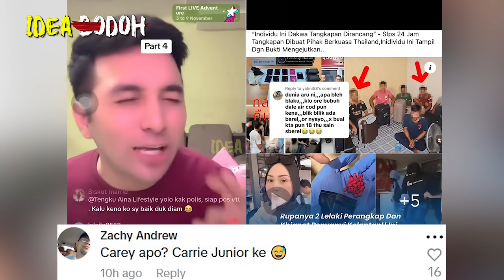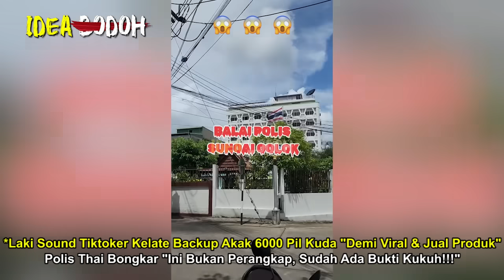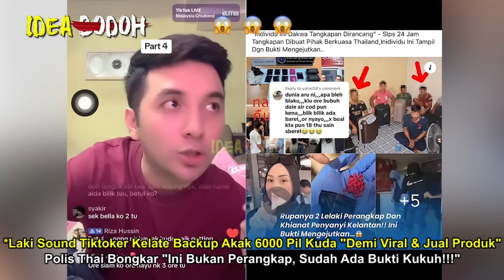LAKI SOUND TIKTOKER KEL4TE BACKUP AKAK 6K PlL KUD4 "DEMl JU4L PRODUK" | POLlS THAl "X PERANGK4P" uai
eda ezrin bey soba bey
*Nantikan Video MR. IDEA BODOH seterusnya🤓🤓🤓